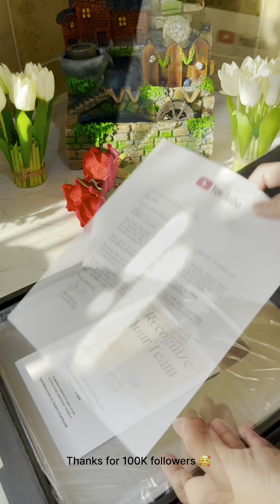اخيراً وصلني درع ال 100 الف الدرع الفضّي😍 Silver YouTube Shield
بتشكركم من كل قلبي لاتدققو كتير على صوتي يمكن يكون واطي بس كتير كنت متوترة وانا عم احكي يمكن لانو هاد اول فيديو بصورو بصوتي 😅😅 بحبكم كتير كتير 🥰🥰

رابط صفحتي على التيك توك ⬇️💞

رابط صفحتي عالانستغرام 💞⬇️ للمزيد من الوصفات